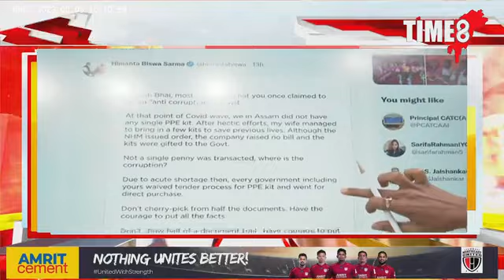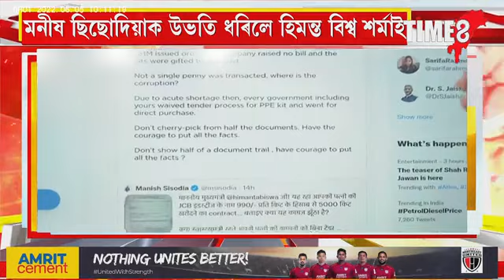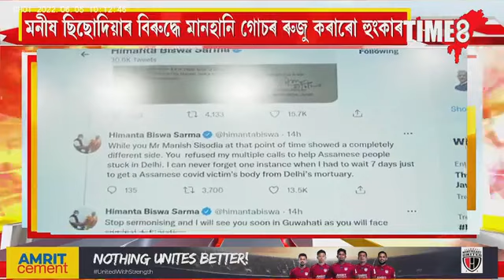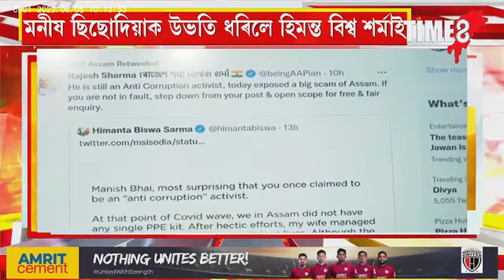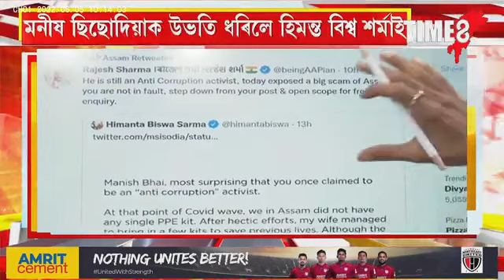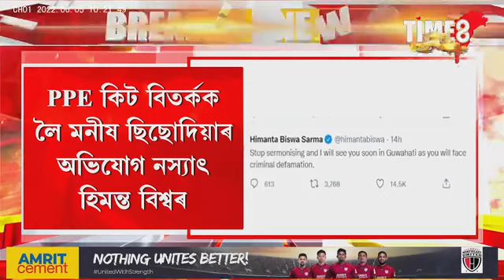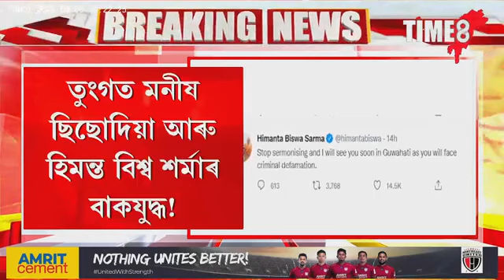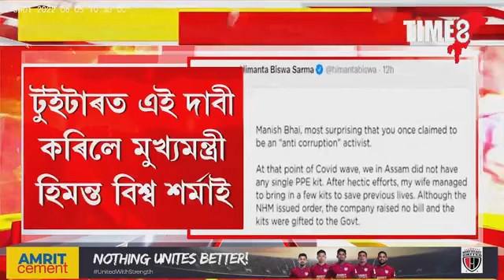PPE কিট বিতৰ্কক লৈ মনীষ ছিছোদিয়া আৰু হিমন্ত বিশ্ব শৰ্মাৰ বাকযুদ্ধ!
PPE কিট বিতৰ্কক লৈ মনীষ ছিছোদিয়া আৰু হিমন্ত বিশ্ব শৰ্মাৰ বাকযুদ্ধ! মনীষ ছিছোদিয়াৰ বিৰুদ্ধে মানহানি গোচৰ ৰুজু কৰাৰো হুংকাৰ হিমন্ত বিশ্বৰ